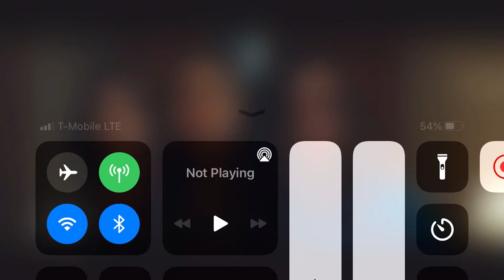Scream (2022) “They Always Come Back” Clip Mikey Madison | Horror Movie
C:Reddit